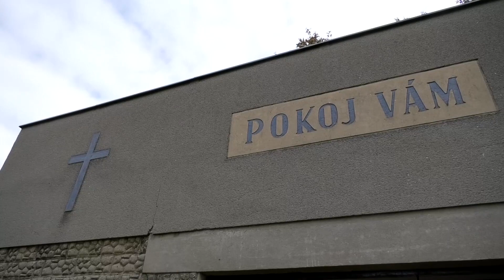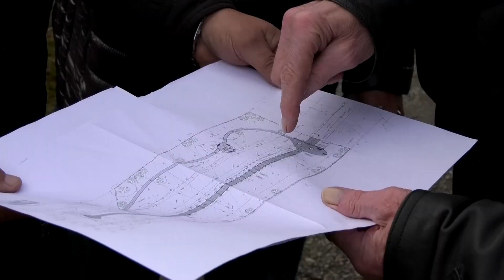TV Liptov - Rekonštrukčné práce na cintoríne v Ploštíne